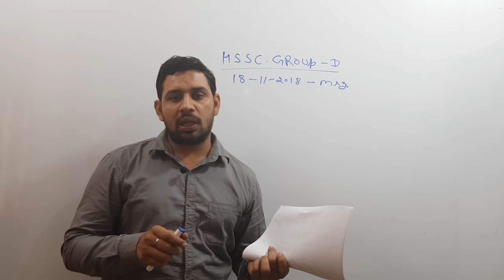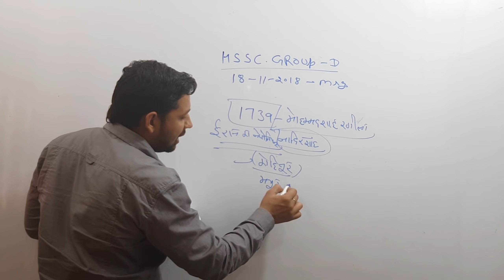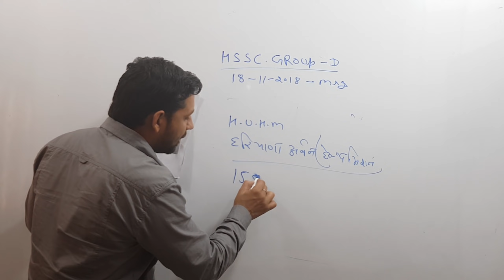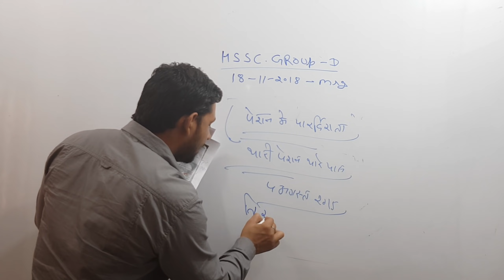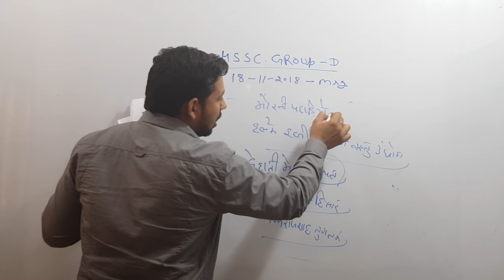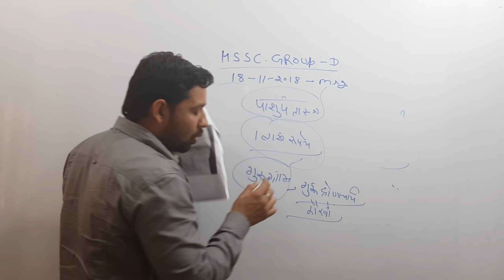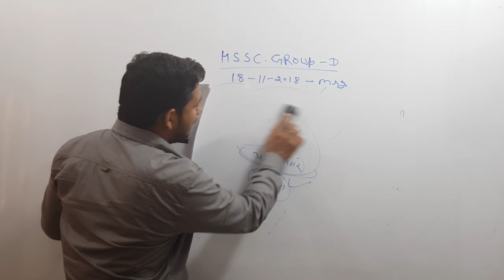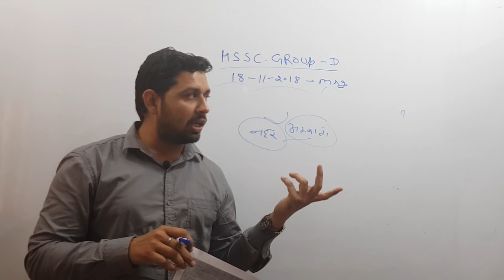Answer Key HSSC GRoup D | 18 november | Morning shift | Gk By Pardeep Sir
We provide Answer Key Group D morning shift & Answer Key Group D evening shift

We provide a best study classes for SSC ,Railway ,Hssc,MTS,CHSL And other posts